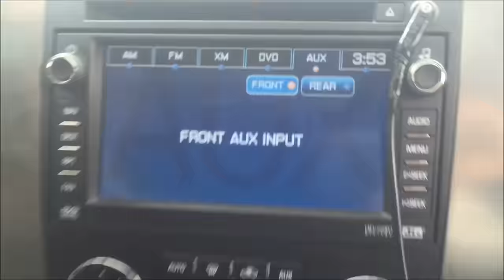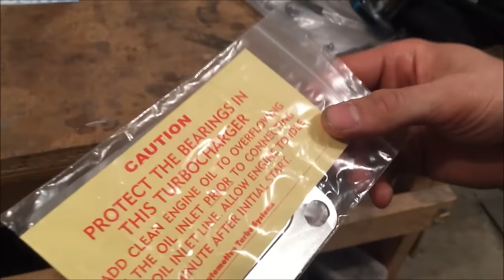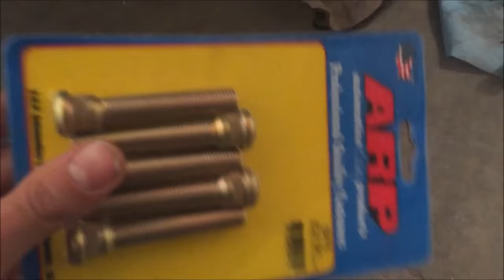SUPRA GETS A BIG TURBO